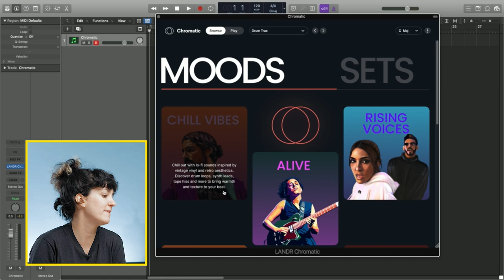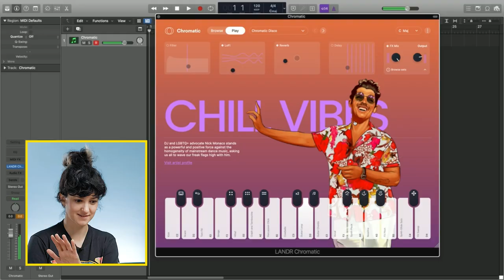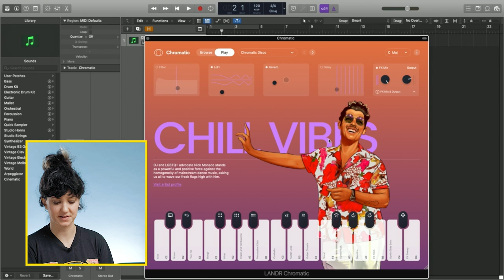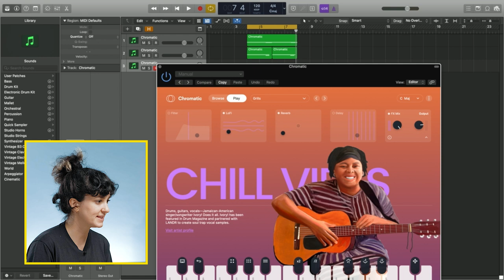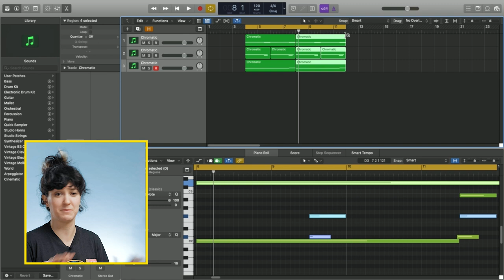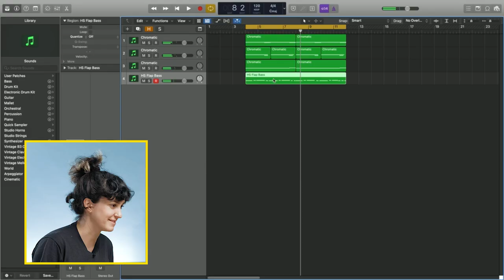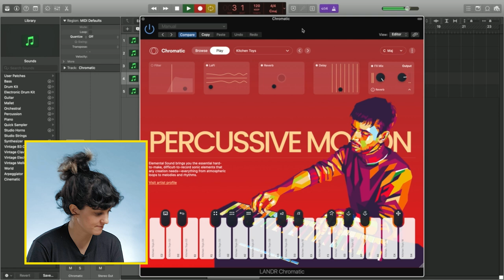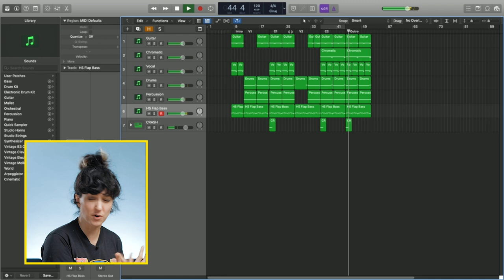How to Use Loops to Write Songs QUICK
Sometimes inspiration is hard to come by when writing tracks. It can be overwhelming thinking about the little pieces that go into writing a song.

From picking a chord progression, to writing a melody, bass line, drum part and arranging—it can be tough to stay inspired.

That’s why Isabelle is so into using loops to stay inspired while starting a new track.

Using loops isn’t cheating—they’re a totally useful way of spawning new ideas.

And with Chromatic, LANDR’s brand new loop based VST Instrument, writing new ideas and inspiring creativity is easier and quicker than ever.

Learn how Isabelle approaches loop based songwriting and see how she puts Chromatic through its paces when starting a new track.

Enhance your music production knowledge with LANDR Premium Courses—learn the fundamentals of composition, arrangement, and audio engineering to create stunning tracks

00:00 Frustrated with songwriting?
00:42 How to use loops to write songs
01:02 Find an inspiring sound
02:28 Use various effects on your loop
03:29 Add a vocal loop
04:40 Add a drum loop
05:44 Writing a bass line
06:40 Add an auxiliary percussion loop
07:34 Arranging your loop into a song
09:10 Loops are there to inspire

Follow the LANDR blog to get the best tips, tools and tutorials for producers